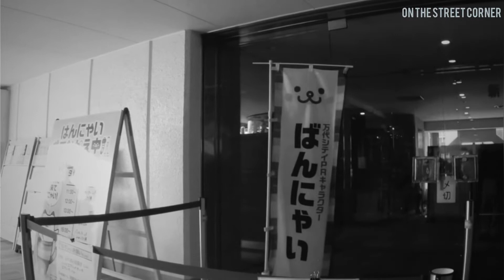ON THE STREET CORNER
This street photo was taken with Leica and video was taken with apple iPhone.